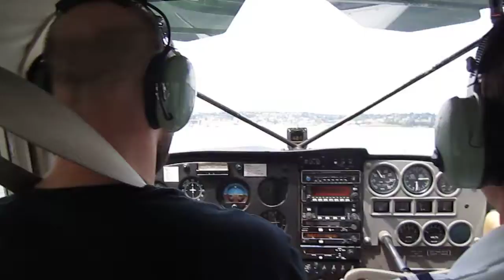Landing a Cessna 172 floatplane on Lake Union (0W0)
Here's me landing a Cessna 172 on Lake Union in Seattle in June 2011.  This, my first seaplane lesson was given by Bob the dentist CFI at Seattle Seaplanes. My (now) wife is filming from the back seat. (c) 2011 K. Greaser